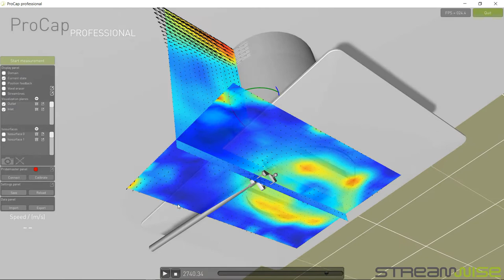ProCap low speed